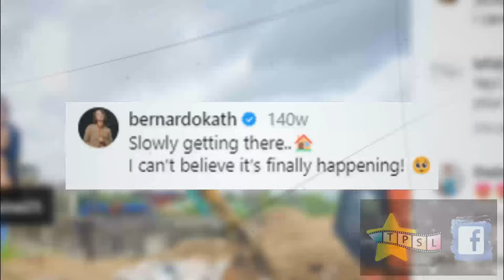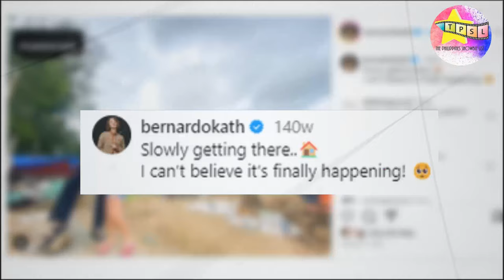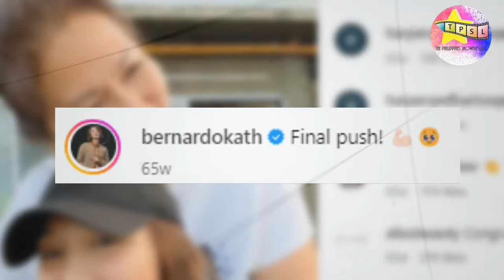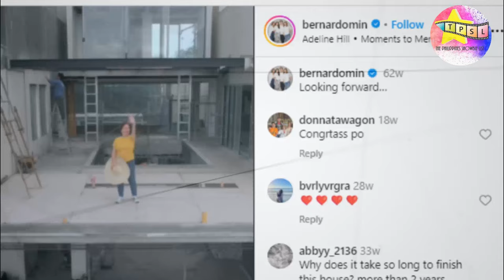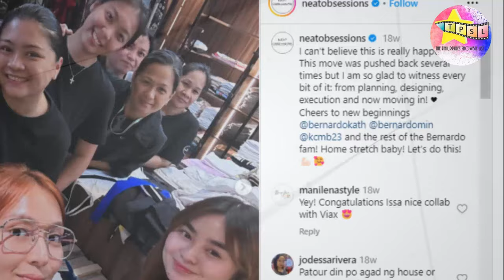Buong Detalye sa Bagong Dream House ni Kathryn Bernardo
Sa wakas ay natapos na din ang dream house na pinagawa ni Kathryn Bernardo. Ating balikan ang mga kaganapan ng pagpapatayo ni Kathryn ng kanyang bagong bahay hanggang sa napakasaya na house warming party na ginanap dito, kamakailan.